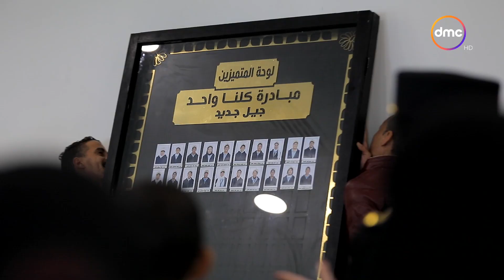وزارة الداخلية تنظم الملتقى الثاني لشباب وطلائع المناطق الحضارية الجديدة في محافظة الإسماعيلية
تحت مظلة مبادرة "كلنا واحد جيل جديد".. وزارة الداخلية تنظم الملتقى الثاني لشباب وطلائع المناطق الحضارية الجديدة في محافظة الإسماعيلية